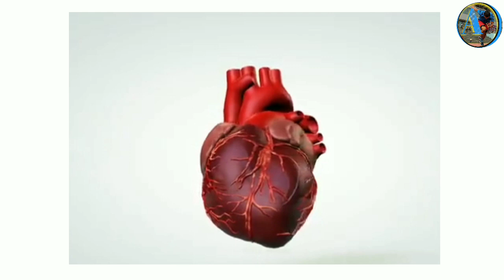रनिंग का सही तरीका || Increase Running Speed and Stamina। रनिंग करने का वैज्ञानिक तरीका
दौड़ने की सारी गलतियां ठीक करें || Increase Running Speed and Stamina। रनिंग करने का वैज्ञानिक तरीका

aapko kuch bhi puchna hai to aap mujhe Instagram per message Karen
aap mujhe Instagram per follow Karen

About This Video :- करने के सहीं तरीके के बारे मे जानकारी मिलेगी जिसके जरिये आप अपनी स्पीड और स्टैमिना बढा सकते है.

Your Questions Solved Running Stamina kaise badhaye

• Running Speed kaise badhaye

How to run without losing your breath

How to run without getting tired How run longer without getting tired in hindi

running tips

• Runing Tips in hindi

Running Tips for biggner

• Running Technique

• Running karne ke fayde

Running karne ka sahi tarika

• Running karte samay saas fulna dodne ka fayda

Dodne ka sahi tarika kya hai

• Lamba donde ka trika बिना लंबे समय तक दौडने के लिए करे ये आसान काम

सांस लेने का सही तरीका दौडते समय

• Running Tips

Running Karne ka Vaigyanik tarika

running tips

running karne ka sahi tarika ⚫ running kaise kare

⚫ how to run properly

running technique

indian army 1600 miter running tips 1600 miter running